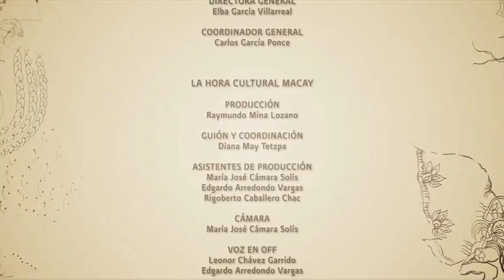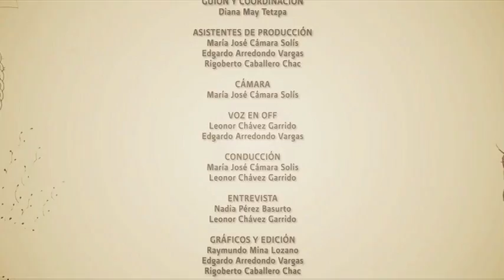Álvaro Santiago - Segunda Quimera | La HCM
ÁLVARO SANTIAGO SEGUNDA QUIMERA   Salas 6 y 7

VOLUMEN Y CADENCIA

El trabajo de un artista es invariablemente un asomo a sí mismo; pero, cuando este artista además logra comunicar, es fácil imaginar que la composición de los elementos,  acompañantes de su cotidiana intimidad, sea idéntica a la de su obra. Los objetos que plasma son extraídos de su escenografía familiar, pero también de la mitología plástica que ha diseñado cuidadosamente a lo largo de los años.

En la paleta de Álvaro Santiago, se puede entrever su origen oaxaqueño porque están irremediablemente presentes los colores de su tierra, de las hojas cuando están secas y cuando no, de los ánimos cuando están verdes y cuando no. Sin embargo, a pesar de esa  característica de arraigo, él es poseedor de una iconografía personal fuera de los estándares de la llamada escuela oaxaqueña de pintura. Este rasgo afortunado lo ha forjado a partir de una clara observación de sus propios deseos de encontrar una voz estética que lo complazca y del hambre de ver, de conocer, de descubrirse, sin temor al hallazgo.

Julen Ladrón de Guevara